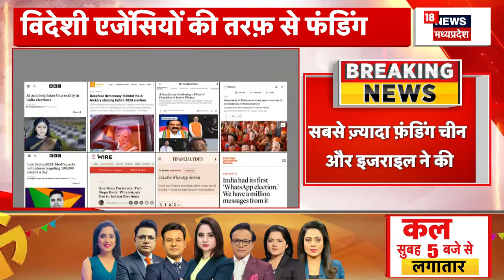Lok Sabha Election में अलग नैरेटिव बनाने के लिए विदेशी एजेंसियों की तरफ से की गई बड़ी फंडिंग